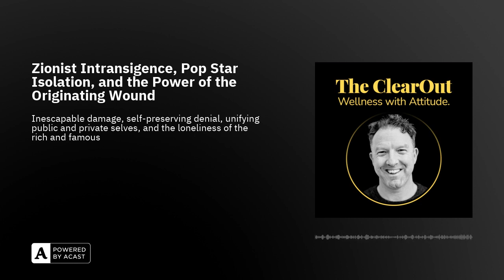Zionist Intransigence, Pop Star Isolation, and the Power of the Originating Wound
In this episode, Dara reflects on some Jewish insights into the Israel-Palestine conflict which he found both helpful and inspiring. He posits that in the act of dehumanising Palestinians, Israel ends up dehumanising itself, which is its own kind of tragedy.

Dara considers the interpretations of the phrase 'our shared humanity'. He argues that it could be taken as good or bad, but explains how it informs his own essentially positive outlook. He connects it to the idea of where we allow our energy to be directed or absorbed, and cautions that we need to be very mindful of the places our energy can dwell.

Having just watched the new Robbie Williams documentary, Dara draws comparisons between it and another recent TV appraisal of a 90s icon - David Beckham. He recalls living and studying in England in the mid-90s and how palpable the feelgood factor of the zeitgeist was. He identifies a connection between Robbie Williams and Israel that speaks to an originating wound that neither have found a way to successfully transcend, leaving both the pop star and the country in comparable states of denial.